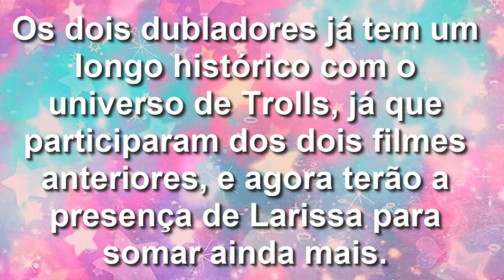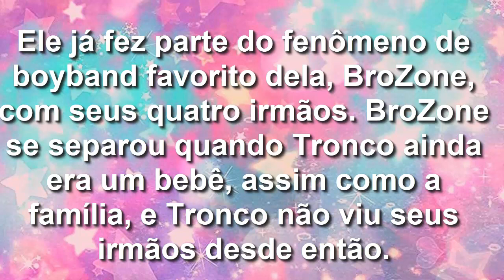Larissa Manoela vai dublar Trolls 3 Juntos Novamente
Twiter: @brancamussati